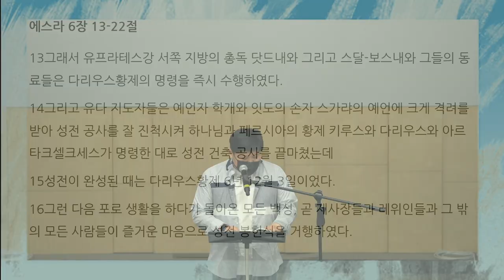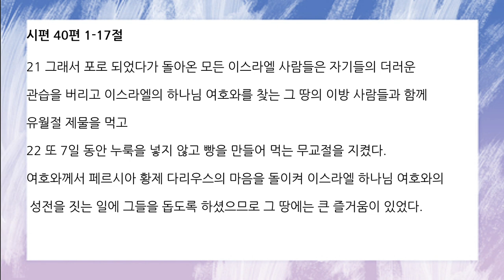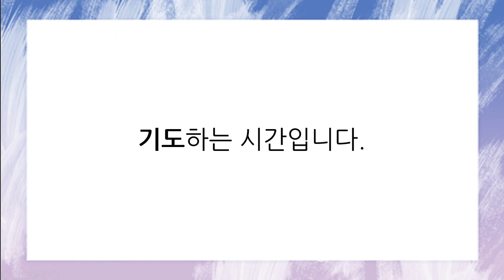[함께공동체] 아침기도회